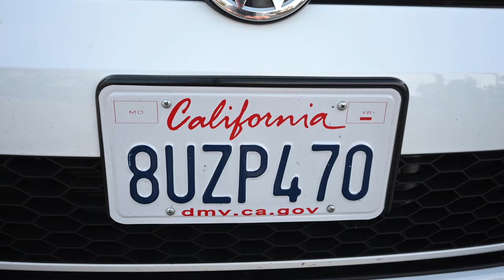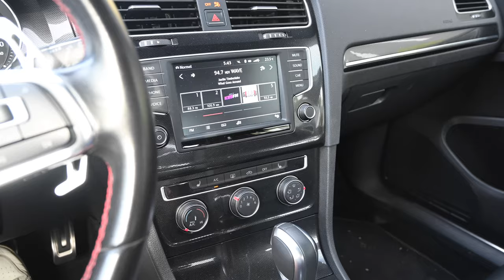Nove DSG pedale na volanu GTI-a i problemi sa branikom/Garage update | Vlog 005